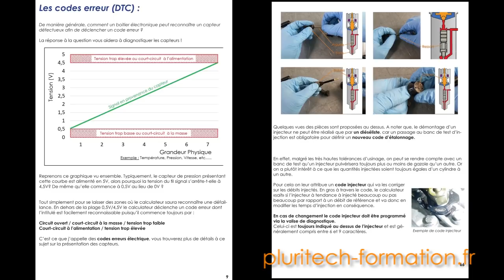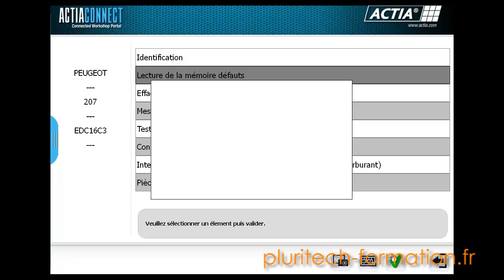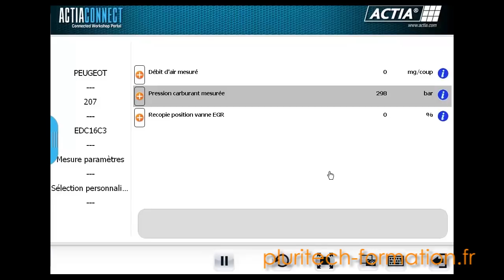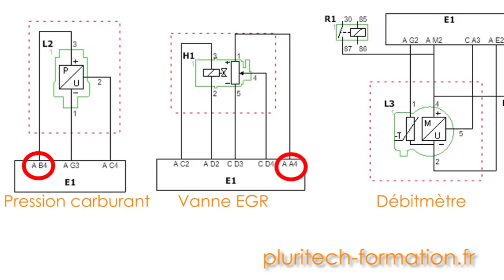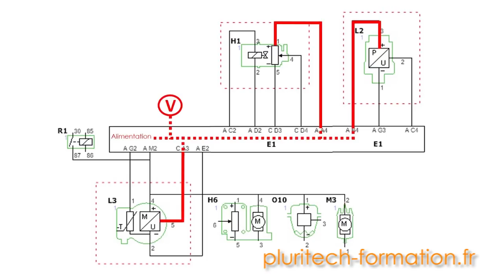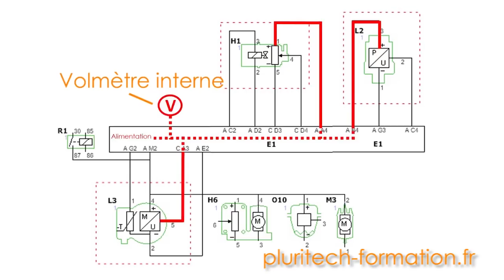Comprendre les codes erreur : le P1586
Découvrez nos livres sur les capteurs automobiles et l'injection diesel

Le diagnostic du P1586 impose de bien comprendre le code erreur avant de sortir le multimètre ou de changer des pièces !
Le chapitre circuit carburant du livre "injection Diesel" vous permettra d'en apprendre plus sur le sujet.

Découvrez nos formations technique automobile sur pluritech-formation.fr